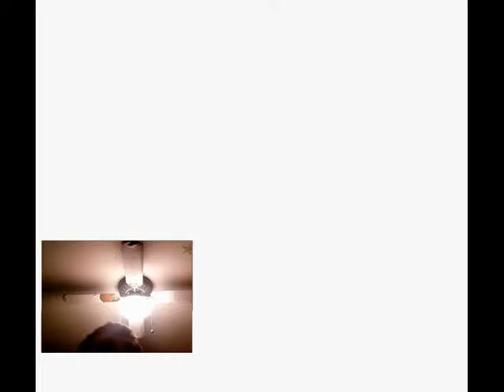earthbound halloween romhack part 1 camera fail